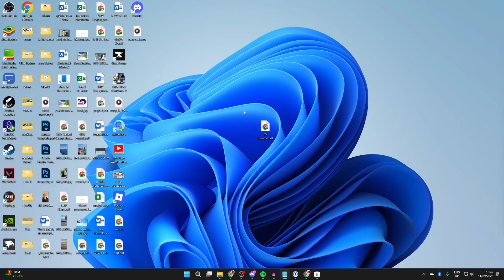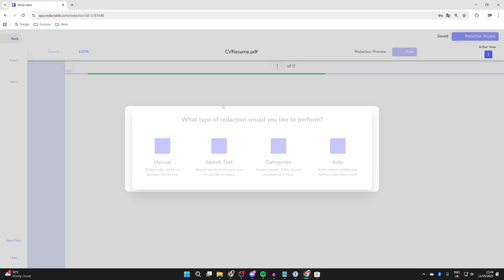How To Redact A PDF - Step By Step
Learn how to redact a pdf file in this video.

Try Redactable here!

GuideRealmLearn how to redact a pdf file in this video.

GuideRealm